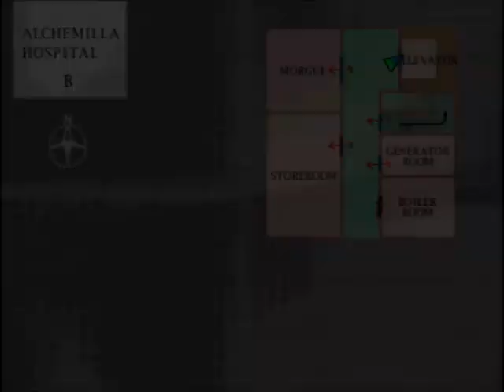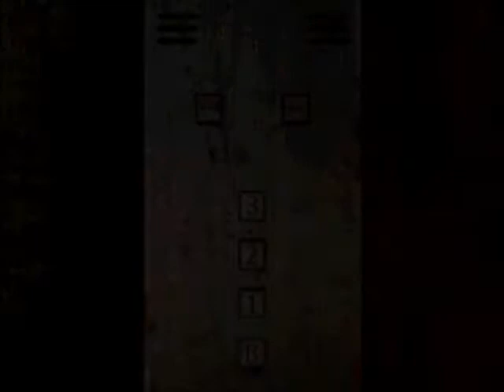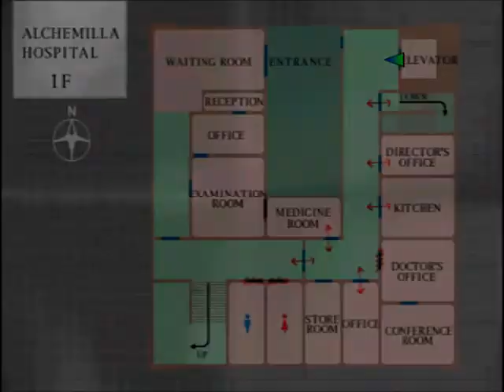LFP Silent Hill Part OMG HOYL SIHT WHERE THE FUCK DID THIS OH MY GOD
It's been ages, guys, and I am truly sorry for that, from the bottom of my fart.